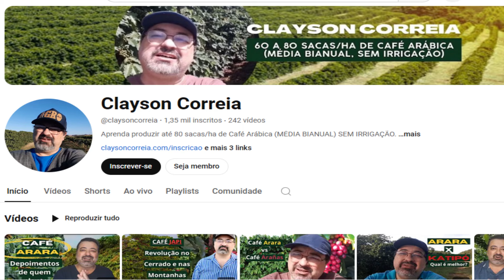Café arara: como identificar corretamente a variedade?!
* O e-book café arara não está mais disponível.
Aprenda plantar mais café com qualidade e Lucro.

1) Referências.

2) Imagens.

3) Texto, áudio: Eu mesmo.

Isenção de responsabilidade de direitos autorais: Não possuímos integralmente o material compilado neste vídeo. Pertence a indivíduos ou organizações que merecem respeito. Usamos sob: Isenção de responsabilidade de direitos autorais, seção 107 da Lei de Direitos Autorais de 1976. O "uso justo" é permitido para fins como críticas, comentários, reportagens de notícias, ensino. Bolsas e pesquisas.